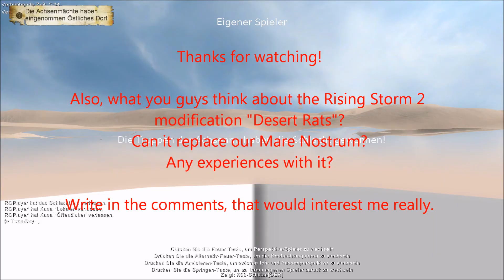Mare Nostrum - Fight Night - 11.06.21